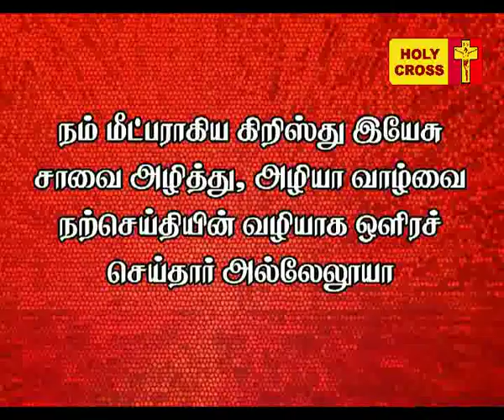Holy Cross Tv - Daily Catholic Tamil Mass - 10-07-2017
Today's Mass Offered by Rev. Fr. Antony Sahayam,  Lourdes Shrine, Villianur, Pondicherry..INDIA